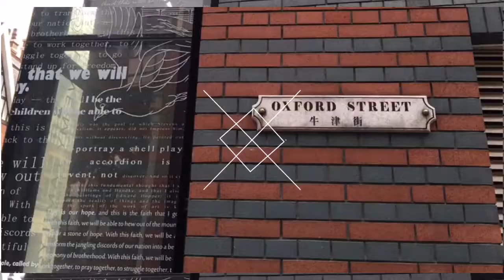上海 鍾書閣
상하이(上海)쑹장(松江) 템즈타운(Thames Town) 중심가에 자리 잡은 서점 중수거(鍾書閣)